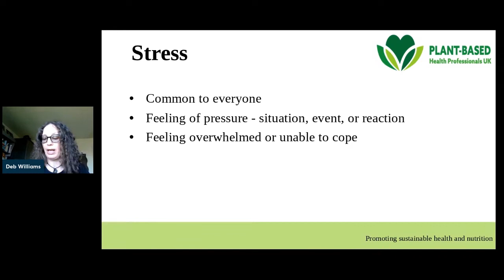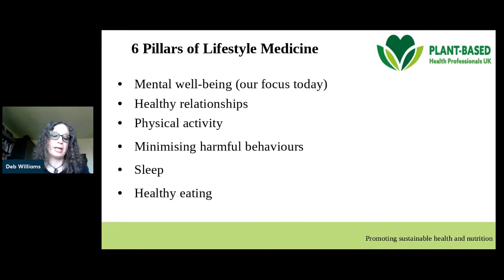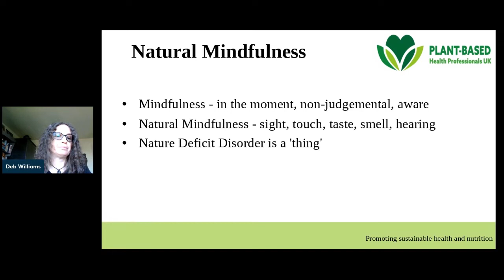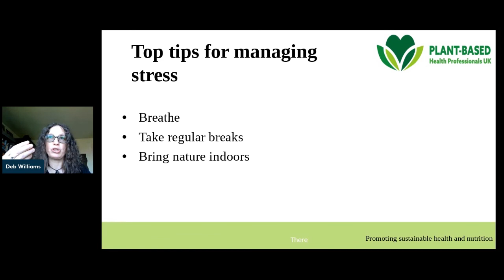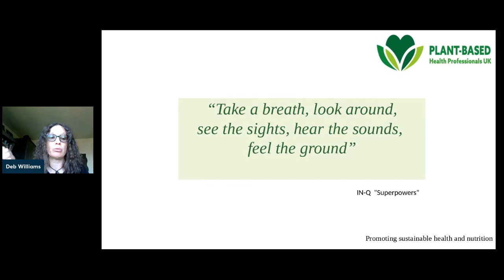Deb Williams - Tips to Manage Stress (Global Vegfest 3 & Plant Based Health Professionals UK)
Extracted from 'Hot Topics in Vegan Health & Nutrition' from Global Vegfest 3 (2022), courtesy of Plant Based Health Professionals UK.

Soya – Good or Bad?
By Didem Varol, RD

Tofu Scramble Cooking Demo
By Biljana Hutchinson

Weight Loss Tips on a Vegan Diet
By Dr Sue Kenneally

Bloating and a Vegan Diet
By Julie Stewart, RD

Tips to Manage Stress
By Deb Williams